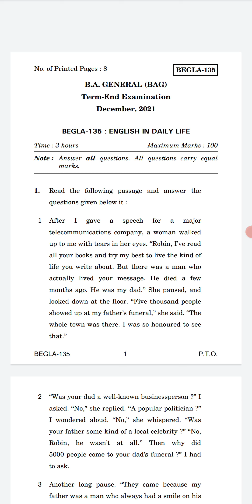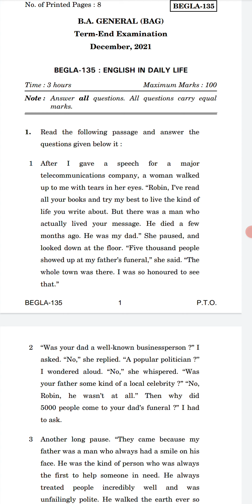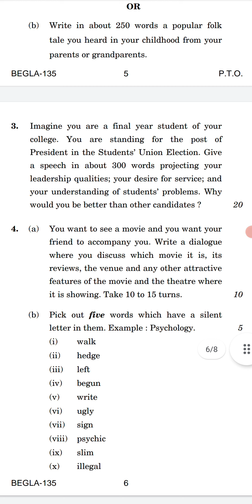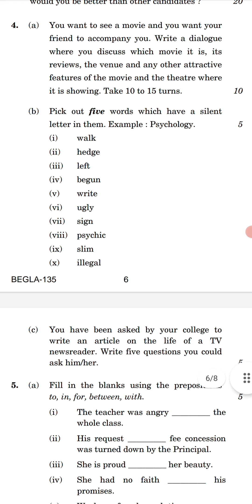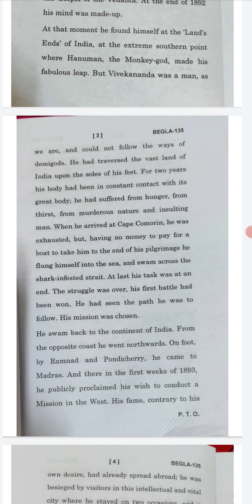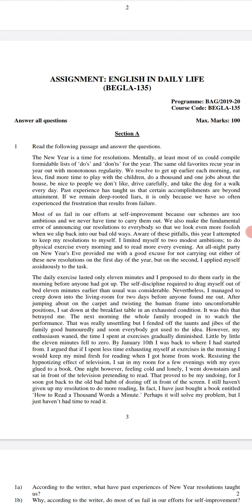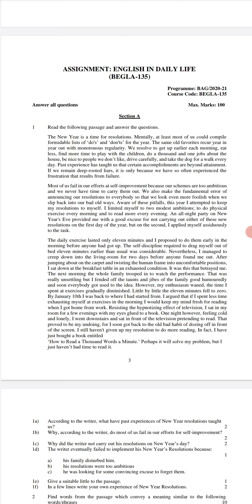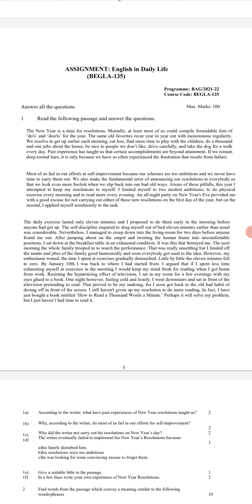BEGLA-135 HOW TO PASS THIS SUBJECT EASILY ||previous 2 years question papers||important questions